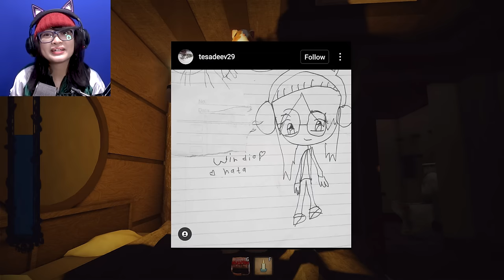KITA DIJULITIN PARA HANTU - ROBLOX THE MIMIC BOOK II (ROBLOX 22)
Susah banget asli :((

Episode sebelumnya (Mimic II part 1)

Terima kasih.